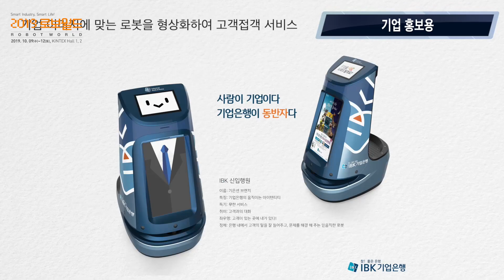2019 로보월드 참가업체, 제타뱅크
2019 로보월드 참가업체 제타뱅크를 소개합니다.

인공지능, 음성인식 개발을 통해  세련되고 고객들에게 쉽게 다가갈 수 있는 로봇을 만드는 5차 산업 시대를 이끌어가는 회사. "제타뱅크"

Our company create robots that are sophisticated and easily accessible to customers through the development of artifical intelligence and speech recognition. Creating robots lead the 5th industry-age.

제타뱅크에 대해 더 자세히 알고싶으시다면
아래 URL을 참고해주세요.